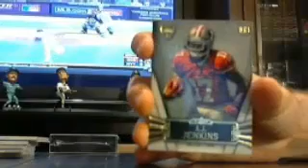majorlps supreme fb box #5 of 6 6/2 - ebay